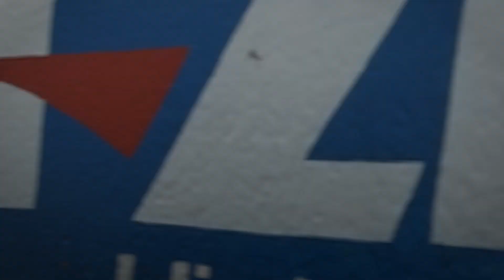Forza Motorsport 7 Rolls Royce